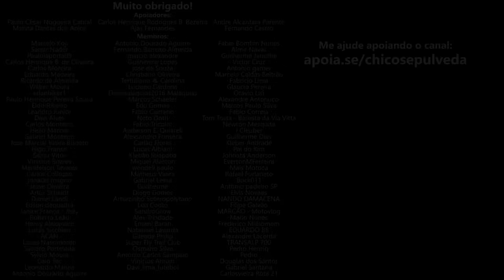Vendi a Royal Enfield Himalayan 411 - Relato do comprador depois de 2.100 km de viagem